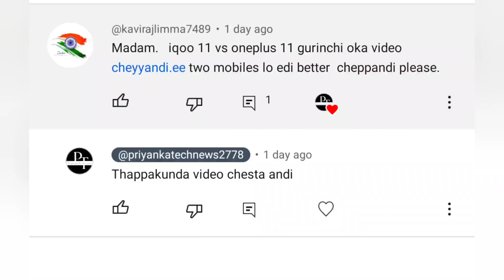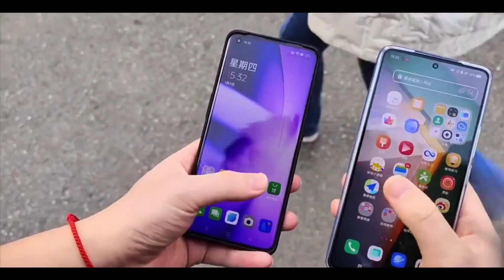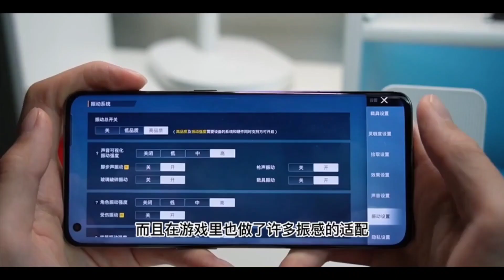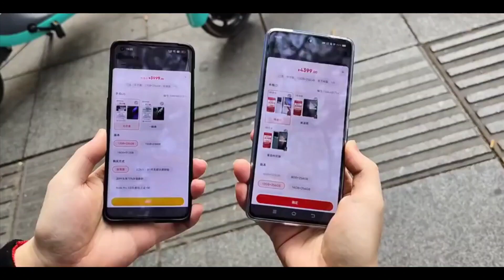Oneplus 11 5g vs Iqoo 11 5g review in telugu, oneplus 11 and Iqoo 11 full details in telugu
Oneplus 11 5g vs Iqoo 11 5g review in telugu, oneplus 115g and Iqoo 11 5g full details in telugu, best mobile of the year 2023